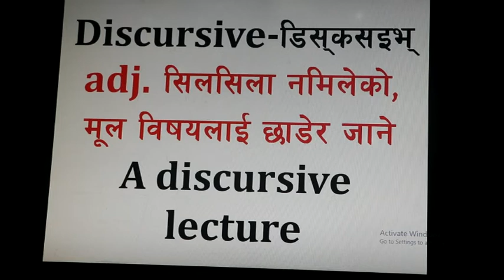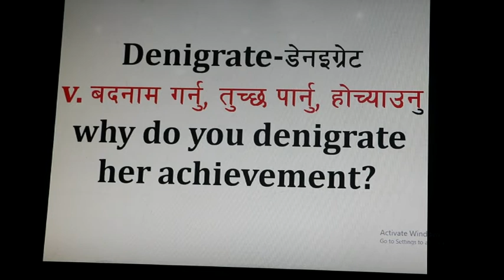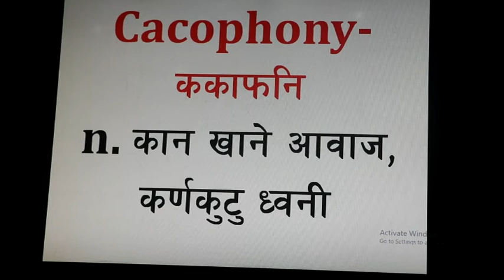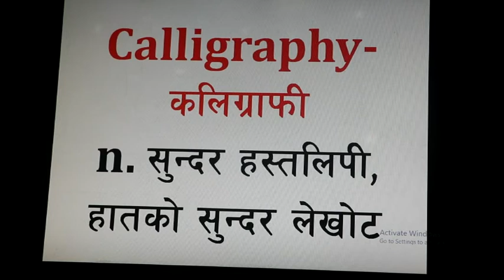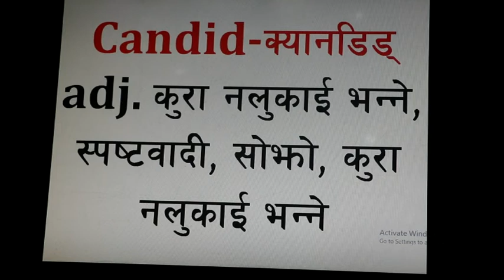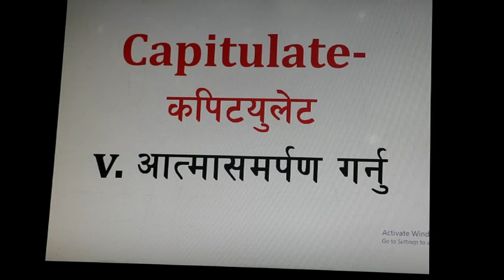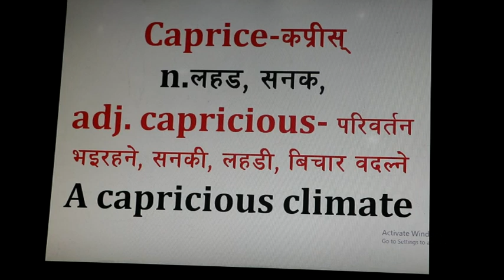Cadence meaning in Nepali//English words with Nepali meaning//Word meaning English to Nepali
English words with Nepali meaning
Mix item